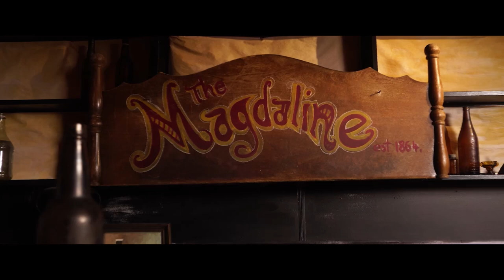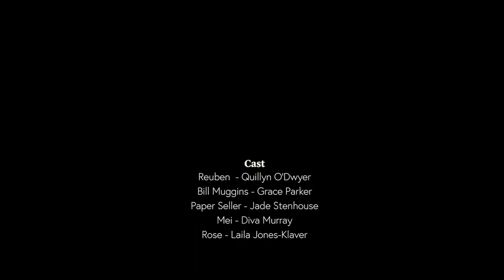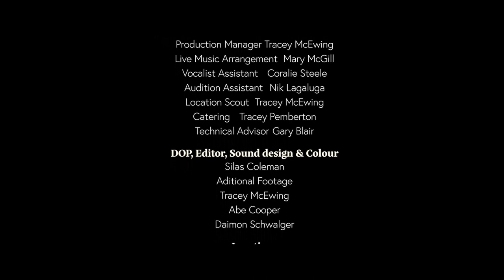Ballad of Deadmans Creek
James Lennox and Robert Wilson make their way to the Buller Goldfields.  Neither young prospector will return.  The ballad is drawn from newspapers of the time and offers an exploration of what may have occurred at Deadmans Creek in the cold winter of 1867.